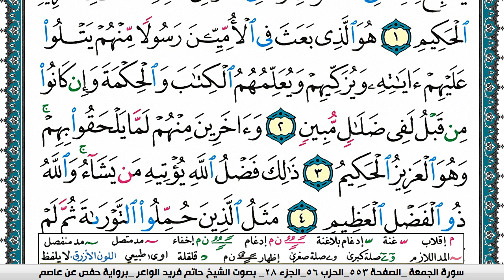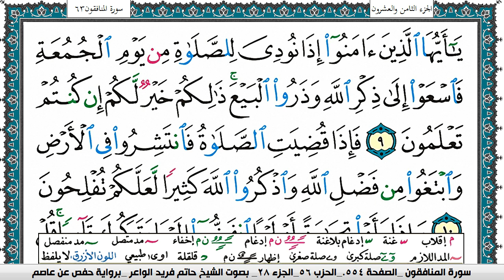سورة الجمعة مكتوبة حاتم فريد الواعر برواية حفص عن عاصم